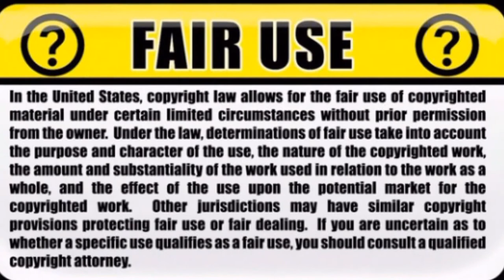Catalan/Spain: Government steals 10m ballot papers!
Pro-independence activists have been printing out packs of ballot papers at a secret location, but Spanish police have already seized 10-million to foil tomorrow's referendum.